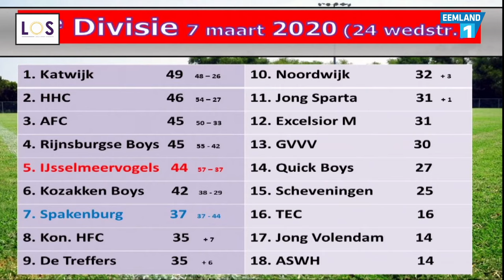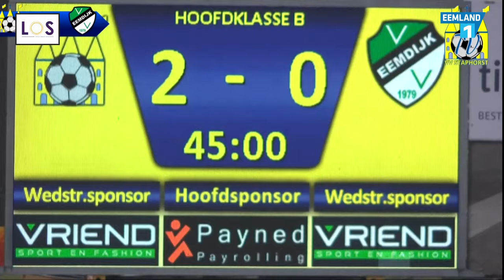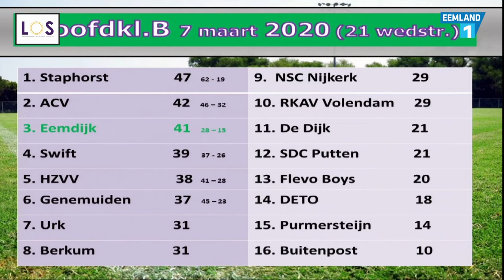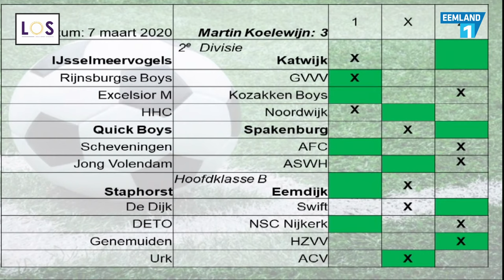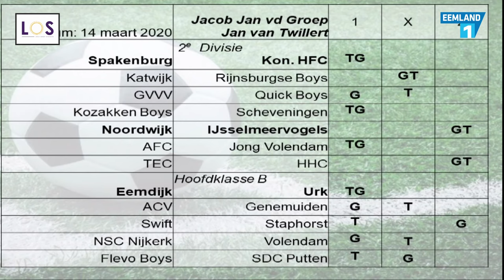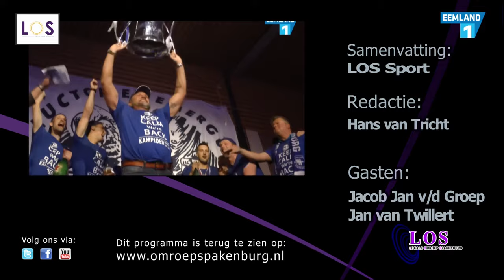LOS-Sportcafé 13 maart 2020 met als gasten Jacob Jan v/d Groep en Jan van Twillert